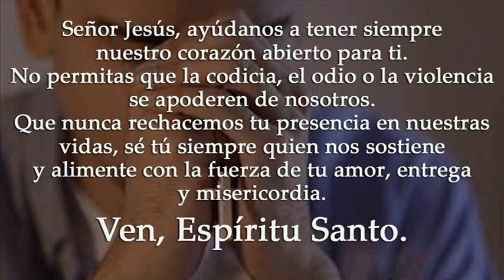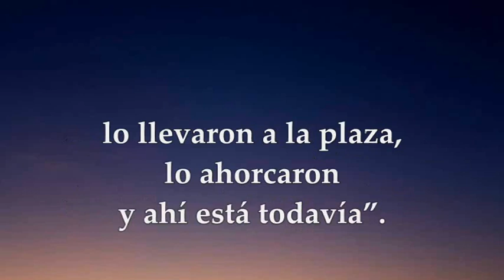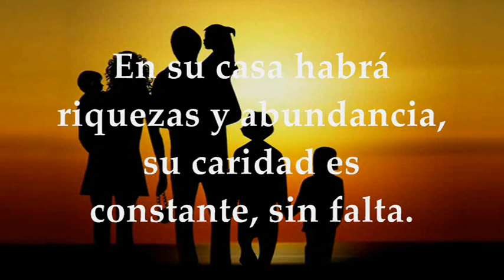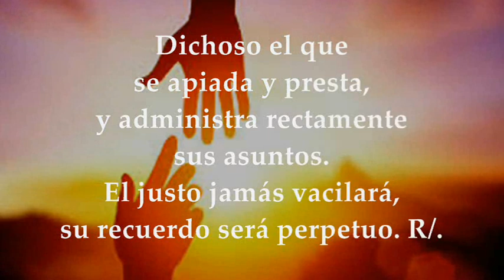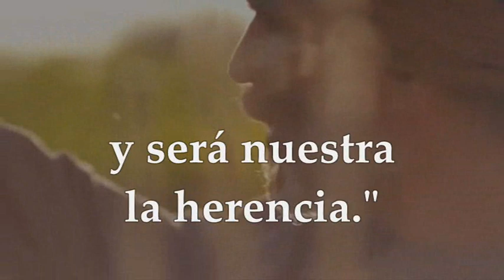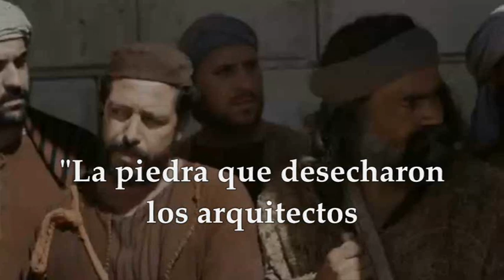LECTURAS Y EVANGELIO LUNES 5 DE JUNIO DE 2023 | LUNES NOVENA SEMANA TIEMPO ORDINARIO| MARCOS 12,1-12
EVANGELIO Y LECTURAS EUCARISTÍA LUNES 5 DE JUNIO DE 2023 LUNES NOVENA SEMANA DEL TIEMPO ORDINARIO Primera Lectura: Del libro Tobías 1,3;2,1b-8 Salmo 111,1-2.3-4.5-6 R/. Dichoso el que teme al Señor Evangelio según San Marcos 12, 1-12